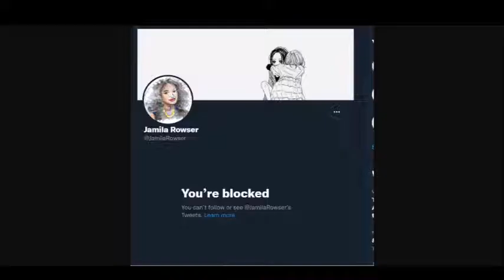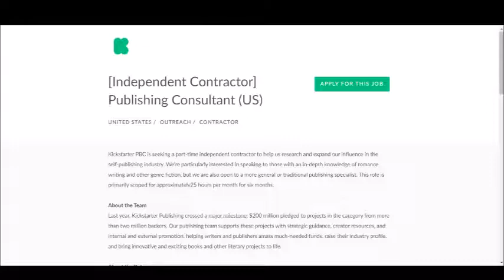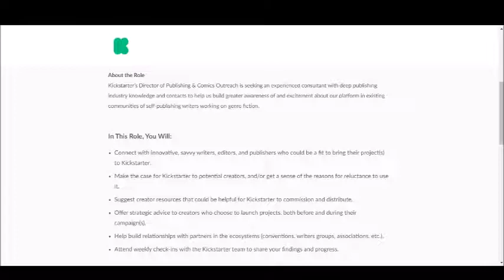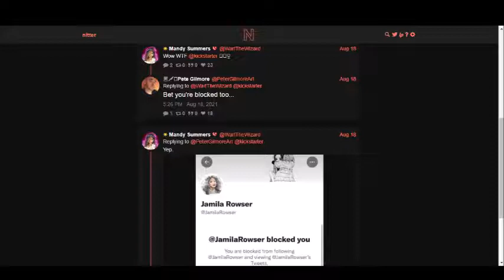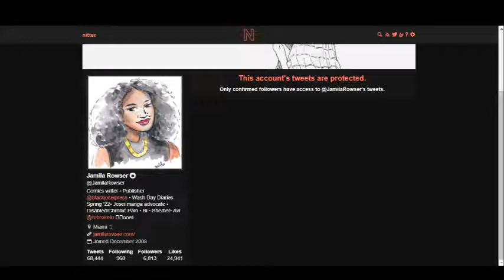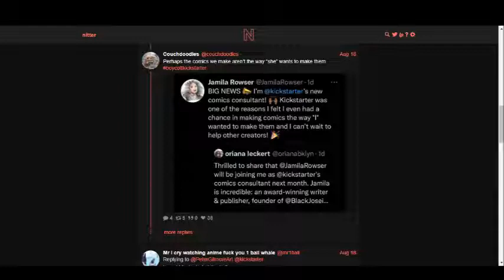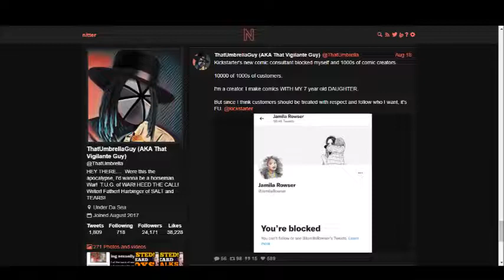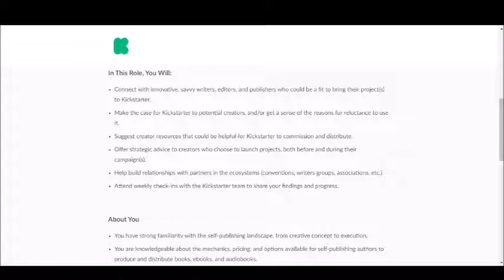Epic Fail! Kickstarter's New Independent Contractor Blocks Hundreds Of Comic Creators!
Kickstarter has officially hired a new comics consultant, and first day on the job she goes and blocks many comic creators and comic book fans on Twitter. They were meant to bring people to Kickstarter's platform, but instead this is the perfect way to push people away from using their platform. Talk about being counter productive, this is the perfect example of how to lose independent creators from using Kickstarter, and how to lose customers. Let me know what you all think down below!